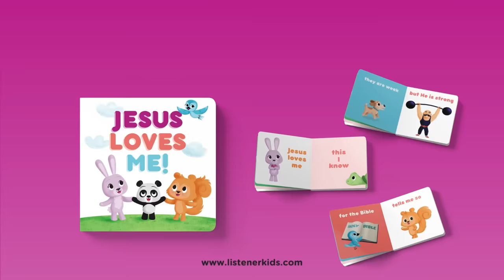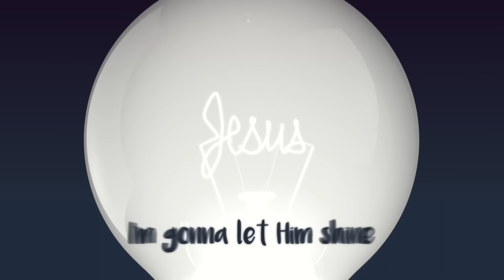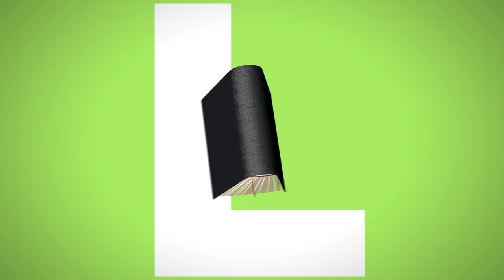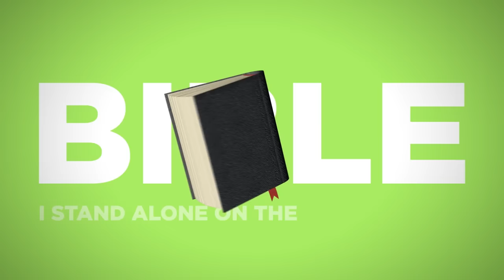Do Lord Oh Do Lord Oh Do Remember Me... plus more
Christian music and videos for kids. Kids worship. Kids praise.

My God Is So Great!

Have you become skeptical of popular mainstream children’s content?
More and more families are searching for engaging kids’ entertainment with faith-based values.

Listener Kids is the leading creator of fun Christ-centered music and videos every bit as good, if not better, than secular kids’ content.

Rejoice! You can have peace about what your kids are watching.

At Listener Kids you’ll find modern, re-vamped versions of classic Sunday school songs. Our music videos get kids singing and dancing while teaching values that parents approve of.